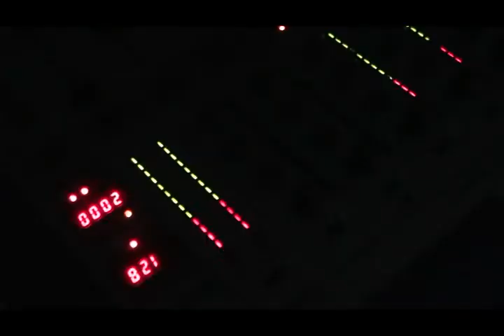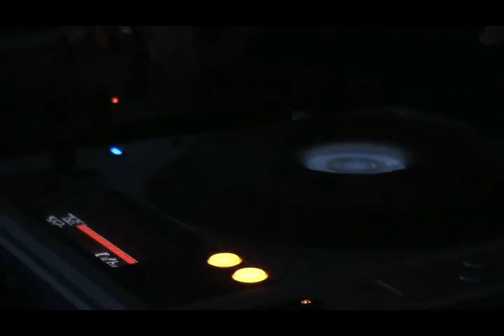UVLC (ft. Becky Poole) - You're a Meerkat (Maverick Party Remix)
A party hosted by Ubuntu Vancouver

Made with:
Ubuntu 10.10 (Maverick Meerkat)
Cinelerra
ffmpeg
Avidemux
Audacity
LMMS